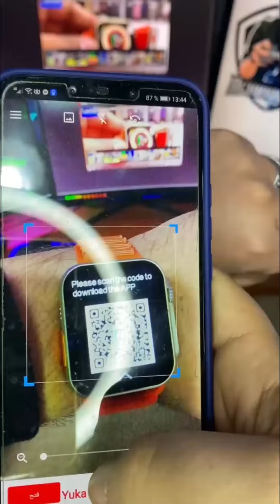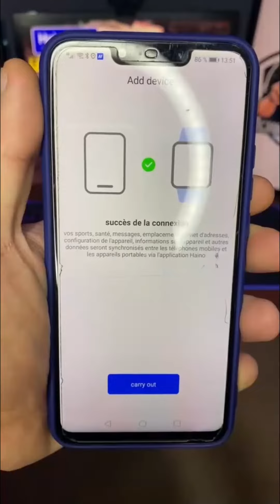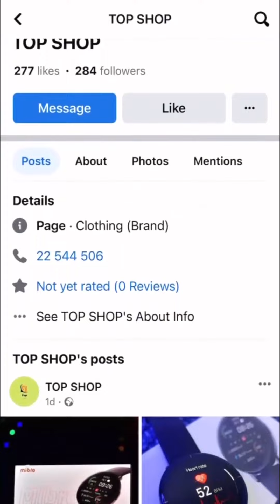Unboxing & Review Smartwatch Haino Teko T89 Ultra